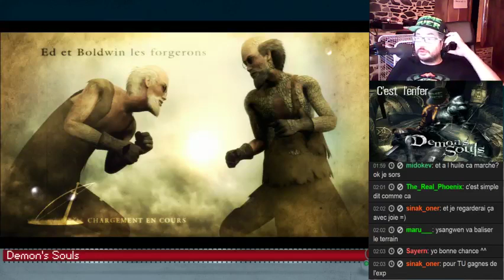Demon's Souls part 9